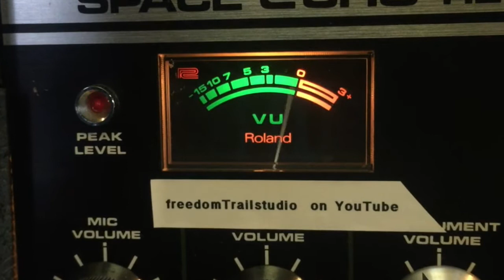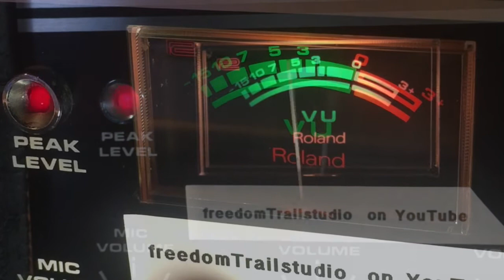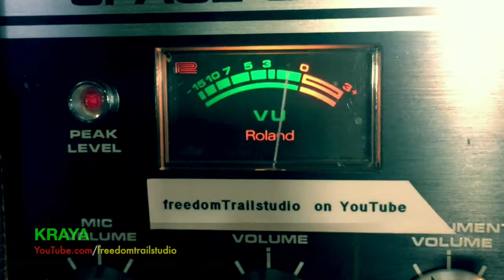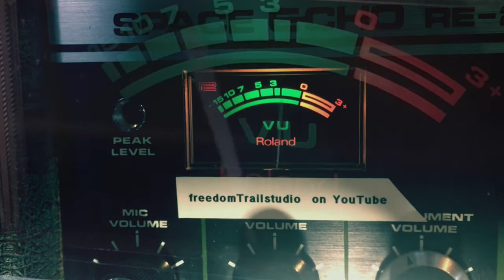VU Series #1[Freedom Trail Studio] "KRAYA"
The new song "Kraya"  from Freedom Trail Studio is being run through a vintage Roland RE 201 Space Echo for your VU visual pleasure. More songs to come in the "VU Series".